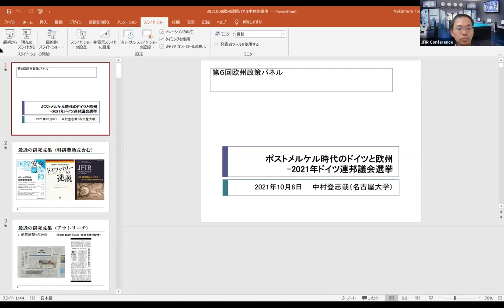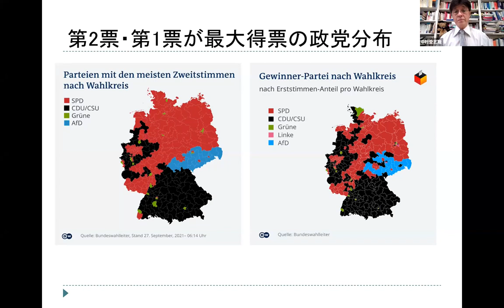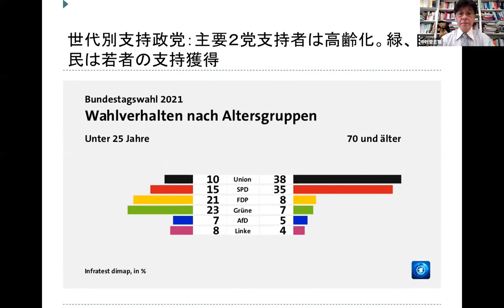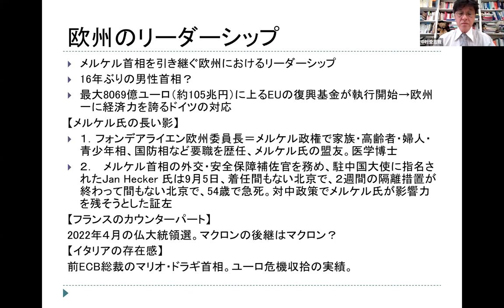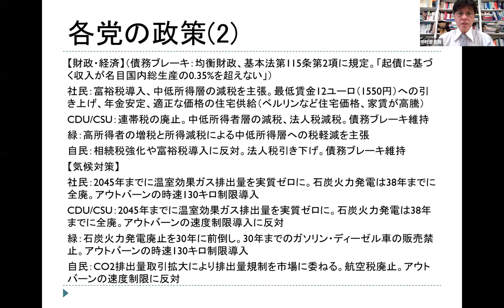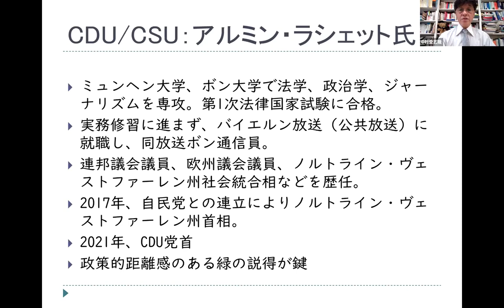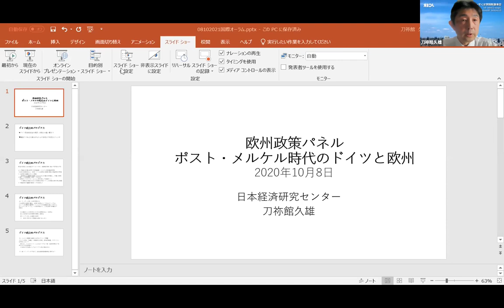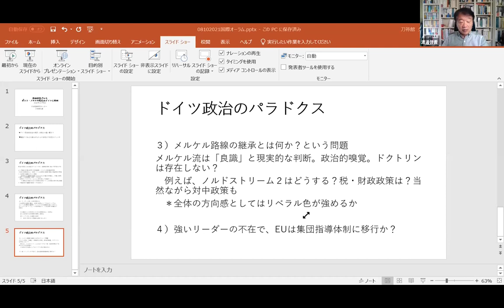第6回「欧州政策パネル：ポストメルケルの行方：ドイツ総選挙と内外の影響」(2021年10月8日開催)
グローバル・フォーラムは、2021年10月8日に東京で、第6回「欧州政策パネル：ポストメルケルの行方：ドイツ総選挙と内外の影響」をオンライン形式により開催した。